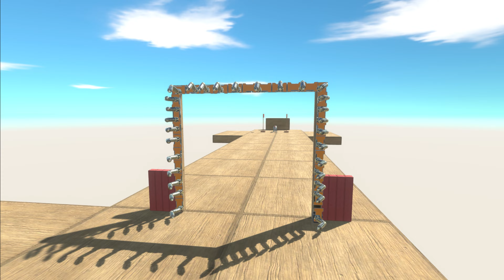[ Who is the Strongest ] Aquatics or Herbivorous Dinosaurs? - Animal Revolt Battle Simulator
These doors have been fitted with Harpoon. Today we have doors that test the strength of the units. Aquatics and herbivorous dinosaurs, who is stronger in this challenge, who will win this Harpoon Door challenge?